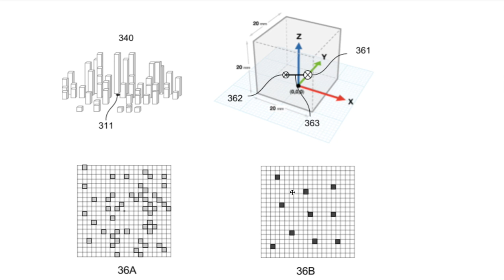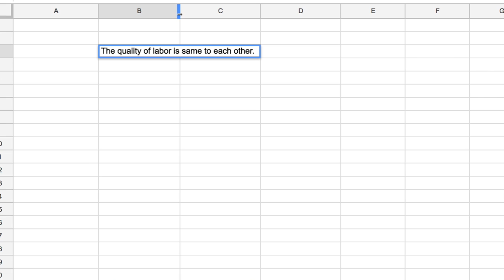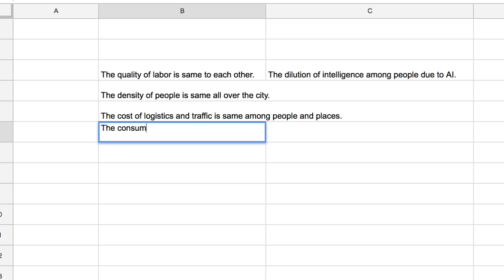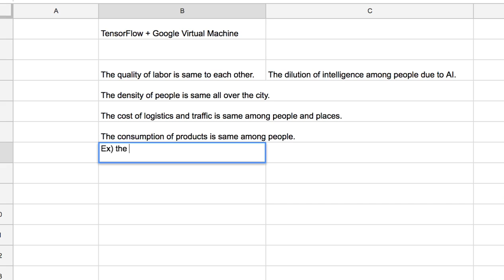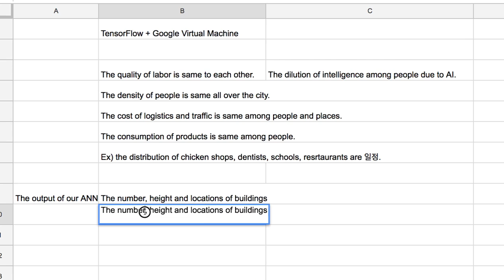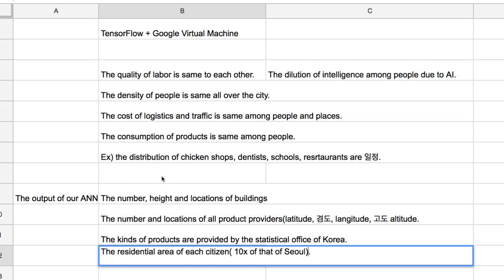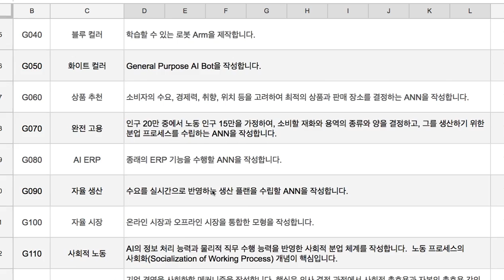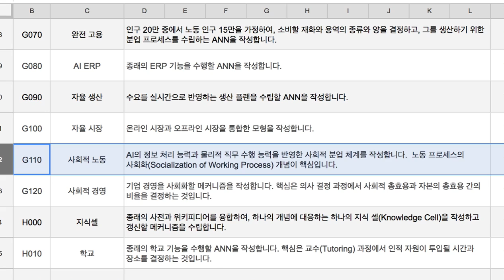A023a Determine distance among people and places